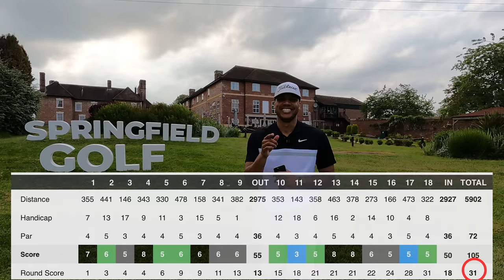HIGH HANDICAPPER ENTERS AN AMATEUR GOLF COMPETITION [Huge Back 9 Finish]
My course vlog of the first round in the Springfield Golf - Road to the Belfry Stableford Competition @ Telford Golf Club

SpringfieldGolf.co.uk